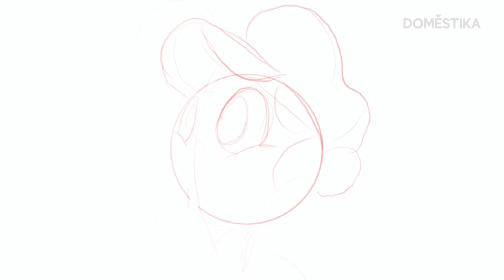TIMELAPSE Ilustración: Mario Bros. - Nicolás Castro - Domestika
El ilustrador y diseñador de personajes Nicolás Castro muestra en este timelapse su proceso creativo ilustrando a Mario Bros. Acompáñalo en el proceso completo, del boceto a la ilustración final.

💥¿Te ha gustado este vídeo? Si quieres aprender con Nicolás a a crear personajes y a presentarlos dentro de una guía de estilo, no te pierdas su curso online ‘Diseño de personajes para videojuegos y aplicaciones’